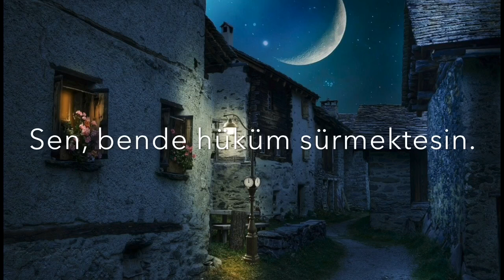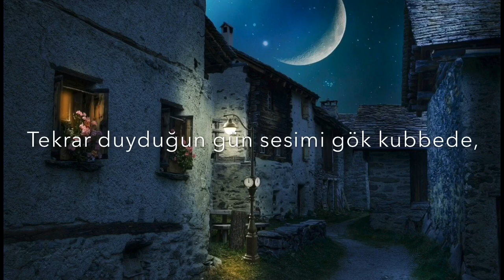Desem ki / Cahit Sıtkı Tarancı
Desem ki vakitlerden bir nisan akşamıdır,
Rüzgarların en ferahlatıcısı senden esiyor,
Sende seyrediyorum denizlerin en mavisini.
Ormanların en kuytusunu sende gezmekteyim,
Senden kopardım çiçeklerin en solmazını.
Toprakların en bereketlisini sende sürdüm,
Sende tattım yemişlerin cümlesini.
Desem ki sen benim için,
Hava kadar lazım,
Ekmek kadar mübarek,
Su gibi aziz bir şeysin;
Nimettensin, nimettensin!
İnan bana sevgilim inan,
Evimde şenliksin, bahçemde bahar;
Ve soframda en eski şarap.
Bırak ben söyleyeyim güzelliğini,
Rüzgarlarla, nehirlerle, kuşlarla beraber.
Günlerden sonra bir gün,
Şayet sesimi farkedemezsen
Rüzgarların, nehirlerin, kuşların sesinden,
Bil ki ölmüşüm.
Fakat yine üzülme, müsterih ol;
Kabirde böceklere ezberletirim güzelliğini.
Ve neden sonra
Tekrar duyduğun gün sesimi gök kubbede,
Hatırla ki mahşer günüdür,
Ortalığa düşmüşüm seni arıyorum.

Cahit Sıtkı Tarancı / Desem ki

Otuzbeş Yaş, Can Yayınları